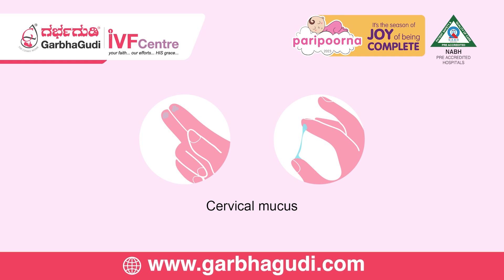Step By Step IUI Procedure Explained by Dr. Pavithra, Fertility Specialist | GarbhaGudi IVF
IUI, or intrauterine insemination, is a fertility treatment procedure that involves placing washed and concentrated sperm directly into a woman's uterus during her fertile window. The goal of IUI is to increase the chances of fertilization by bringing the sperm closer to the fallopian tubes where fertilization typically occurs. How is IUI treatment done? What is the success rate of IUI treatment? In this video, let's know the complete information about it step by step by Senior Fertility Specialist Dr. Pavithra.

Electronic City:

60/5 and 60/6, 3rd Floor, Beside Andhra Bank, Ganesh Towers, Service Rd, Konappana Agrahara, Electronic City, Bengaluru, Karnataka 560100

Kalyan Nagar:

5AC, Park Landing, 709, Outer Ring Rd, Balachandra Layout, HRBR Layout 2nd Block, Chelekare, Extension, Bengaluru, Karnataka 560043

Nagarbhavi:

80 Feet Main Rd, 2 Stage, Near Nammoora Thindi Hotel, Nagarabhavi, Bengaluru, Karnataka 560072